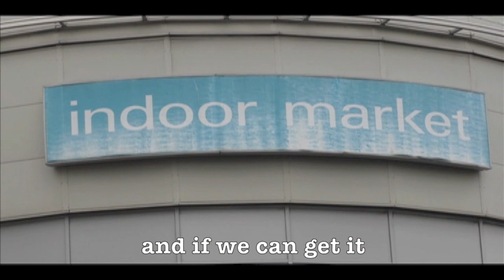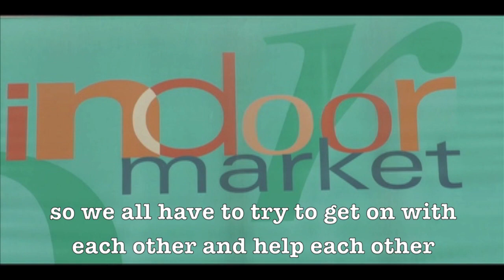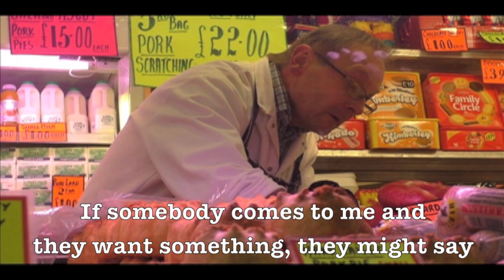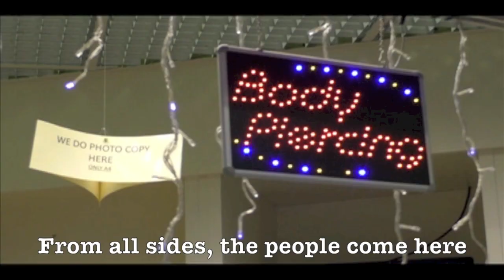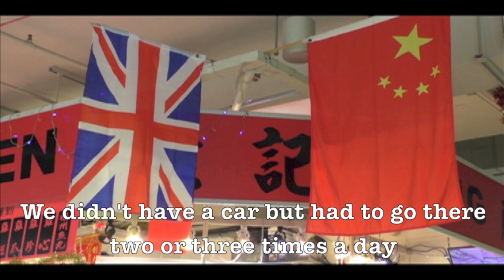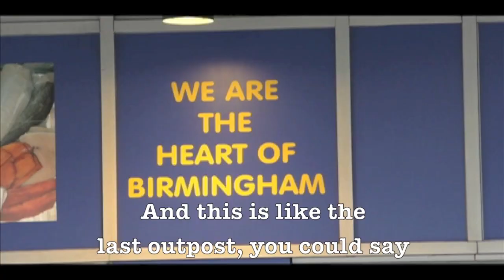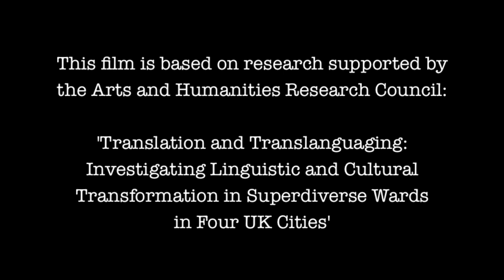Voices of the Bullring markets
An introduction to the superdiverse nature of the Bullring markets. The traders reflect on how the diversifying population of Birmingham has encouraged them to adapt the way they trade.